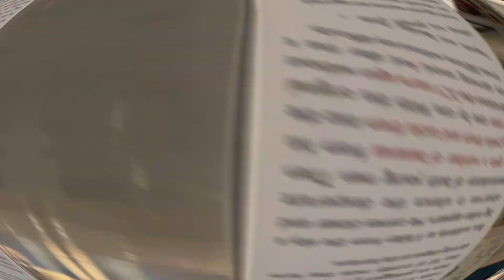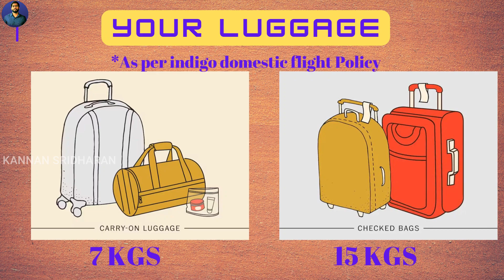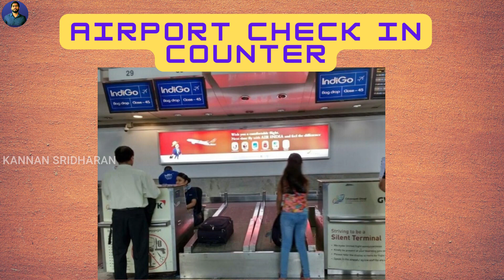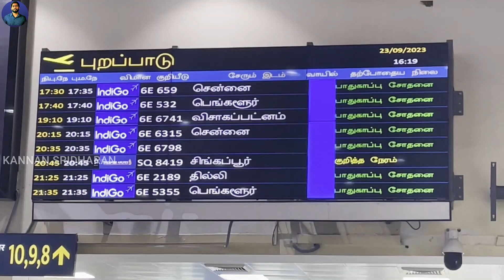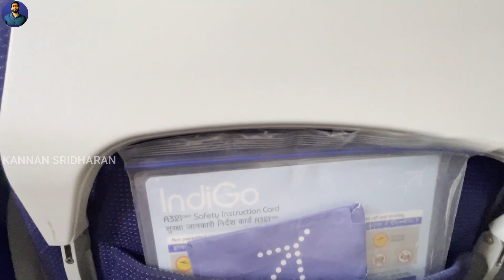first time flight journey tips in tamil | cbe to goa flight | airport first time journey tamil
Travel Vlogs